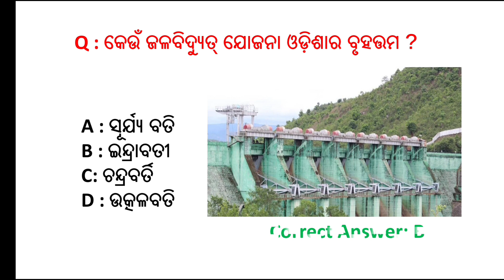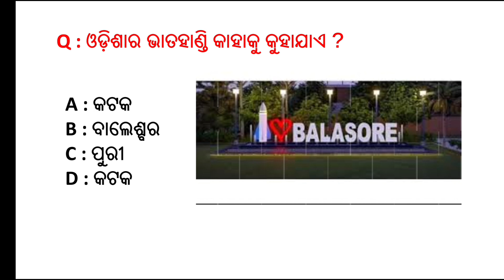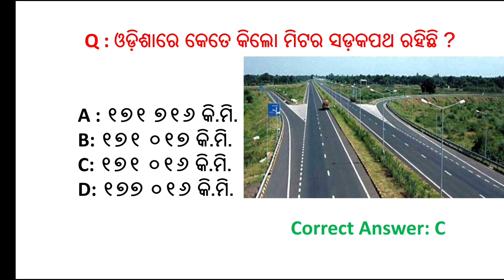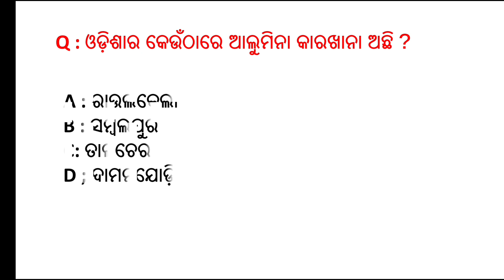Odia gk | Odia top 10 gk | genaral knowledge questions odia | odia gk Questions and Answers 2023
odia gk geography, odia gk grammar,
odia gk dhaga dhamali, odia gk duniya,

🔰Hastag🔰

Odisha gk